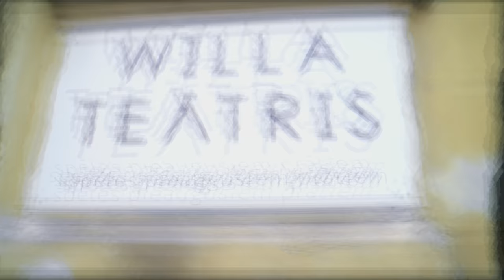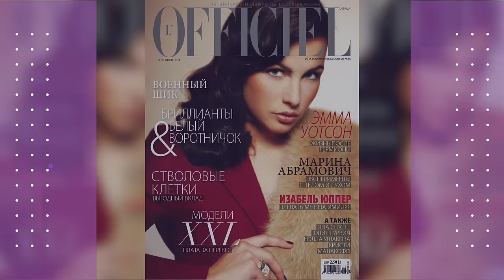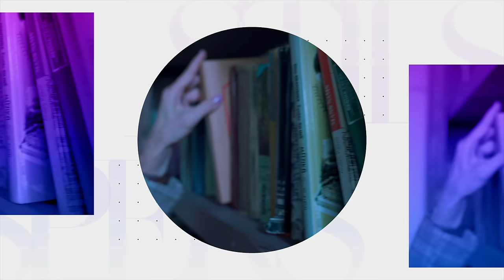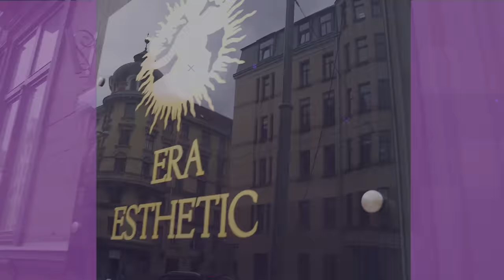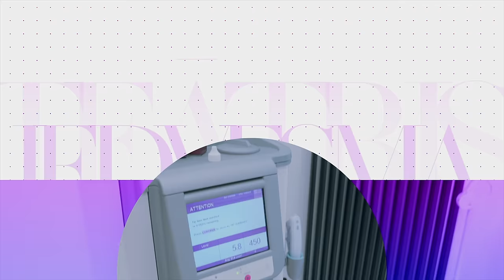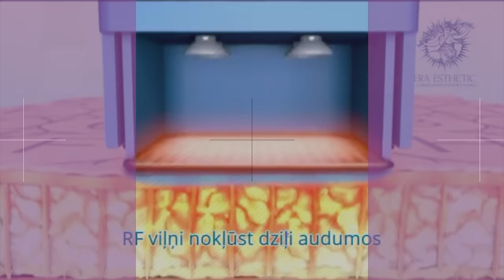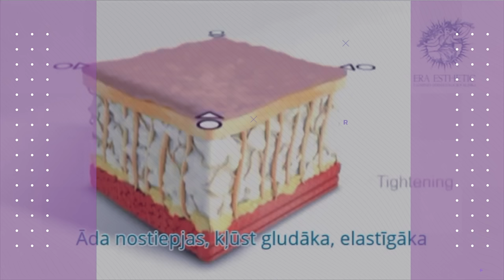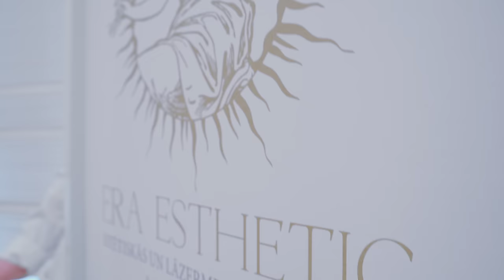#1 Femme Fatale - LELDE DREIMANE par modeles karjeru, teātra aizkulisēm un skaistuma noslēpumiem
Sieviete. Kas ir sieviete? Ārēji nevainojama, perfekta, skaista, eleganta un unikāla. Spēcīga un neaizvietojama. Taču katru dienu aiz aizvērtām durvīm mēs katra izdzīvojam savu īsto dzīvesstāstu. Nodaļu pēc nodaļas. Sākot ar 10. oktobri sestdienu rītos YouTube kanālā PERSONĪBA skatītājiem būs iespēja ielūkoties un atšķetināt spēcīgu sieviešu stāstus un likteņus, sabiedrībā zināmas personības atklāti dalīsies ne vien ar saviem dzīvesstāstiem, bet arī laba pašvērtējuma receptēm, izaicinājumiem, mērķiem, vērtībām, panākumiem, kritumiem un intīmiem skaistuma noslēpumiem.

00:00:00 – par mīļākajām un nozīmīgākajām lomām
00:04:32 – par asarām un emocijām uz skatuves
00:06:40 – par skaistumu un gēniem
00:07:55 – par modeles karjeru
00:09:20 – par modeles ikdienas dzīves aizkulisēm
00:12:43 – Kā veidojas modeļu atalgojums?
00:13:40 – par karjeru Turcijā
00:15:27 – par filmēšanos turku filmā un aktrises dzīvi Turcijā
00:17:56 – teātris, kino vai radio?
00:19:35 – skaistums pret talantu iestājoties aktieros
00:21:42 – Kā Lelde ir mainījusies kopš studiju laikiem?
00:23:46 – par Leldes iztikas minimumu
00:24:59 – par skaistuma nozīmi aktrises un modeles karjerā
00:26:11 – par ādas kopšanu ikdienā
00:29:27 – bez kā Lelde nevarētu iztikt sejas ādas kopšanā?
00:31:27 – ko Lelde vēlētos mainīt savā izskatā?
00:35:00 – Leldes vizīte ERA ESTHETIC Lāzerdermatoloģijas klīnikā
00:37:28 – informācija par sejas un ķermeņa ādas nostiepšanu bez ķirurģiskas iejaukšanās
00:44:16 – par ādas kopšanu pēc Thermage procedūras
00:45:49 – Thermage procedūras veikšana
00:48:37 – pārdomas un rezultāts uzreiz pēc procedūras
00:50:47 – atskaite par procedūras rezultātiem pēc 48h

Raidījuma vadītāja: Maija Rozīte-Krištopane
Producents: Ai Production Latvia
Raidījums top sadarbībā ar dermokosmētikas zīmolu EUCERIN un Era Esthetic lāzerdermatoloģijas klīniku

Raidījuma laikā Leldei tika uzdāvināts:
Eucerin Hyaluron- Filler Vitamīna C serums

Raidījuma laikā Leldei tika veikta:
Thermage - sejas un ķermeņa ādas nostiepšanu bez ķirurģiskas iejaukšanās